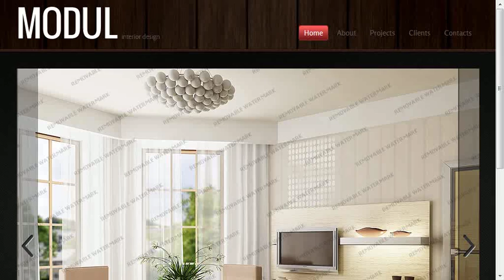Interior Design Website Template